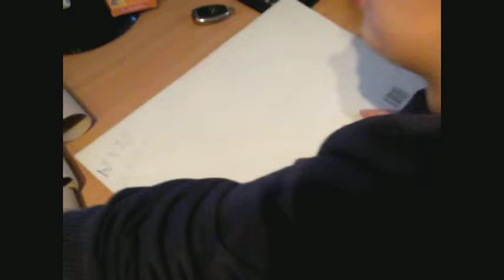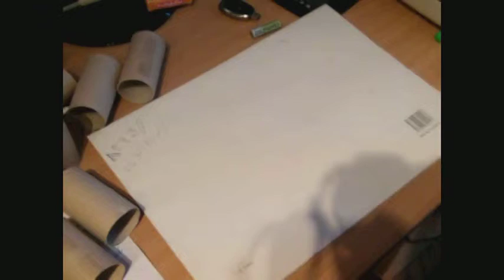TheDIYProps: Time Bomb Prop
Finally, a new video from me. Wait, actually an old video, I'm so confused right now. Anyway enjoy the video. Thanks.